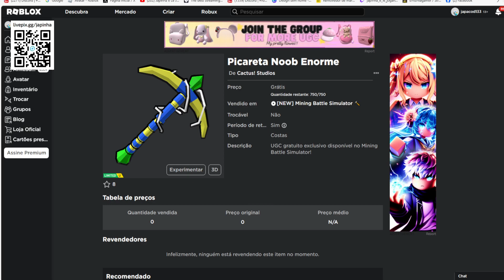Picareta Noob Enorme Limited UGC Grátis agora no Roblox Evento 2023 FREE LIMITED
Apoie este canal para obter acesso aos seguintes benefícios:
wwwwwwwwwwwwwwwwwwwwwwwwwwwwwwwwwwwwwwwwwwwwwwww